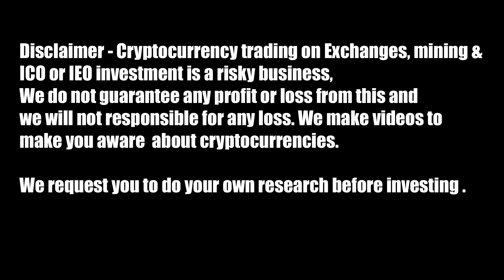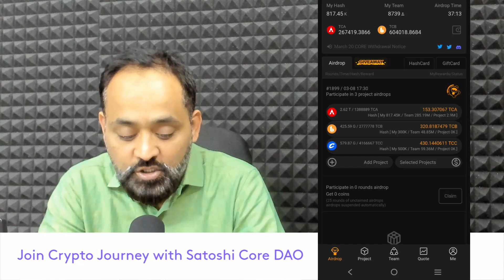Satoshi Core DAO Giveaways and Mining Start Again | USDT Giveaway | Crypto News | Rajeev Anand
For add Core Chain to MetaMask Wallet:
Network Name: Core Blockchain
Chain ID：1116
Currency Symbol: CORE
Complete the fields and click save to add the network.

Click on “Confirm” in your MetaMask to claim your tokens.

Satoshi Core DAO Giveaways and Mining Start Again | USDT Giveaway | Crypto News | Rajeev Anand | Crypto News today | Airdrop Update | Omega Network |  Bitcoin BTC |  Proof of Work